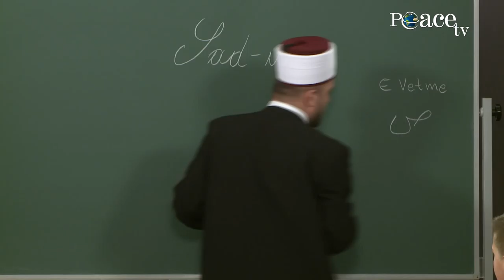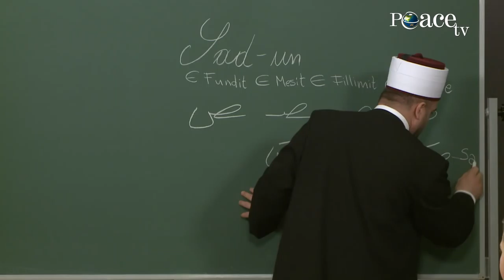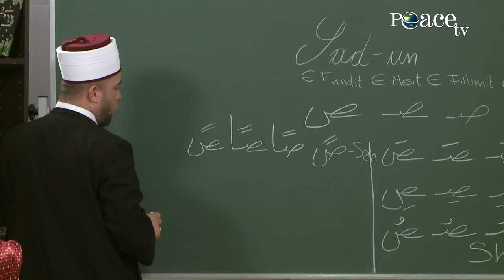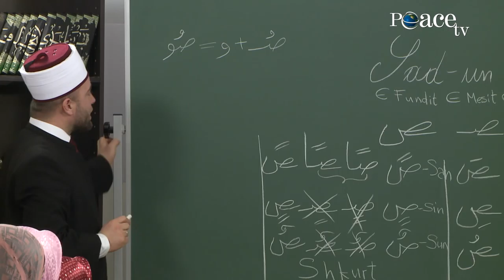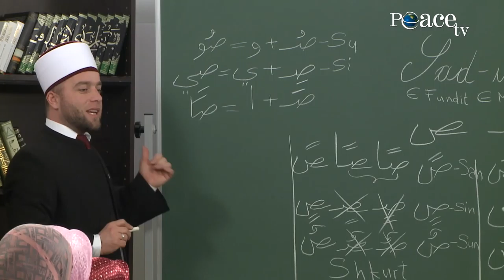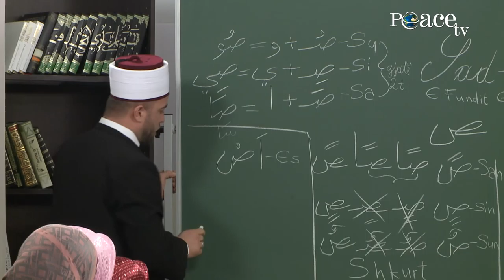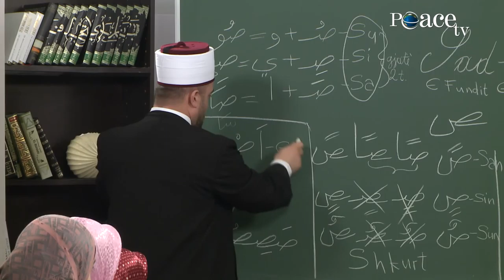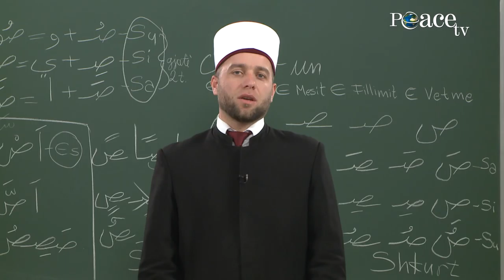27.S-Sad-un e rëndë\ Elif, mësimi i shkronjave të Kuranit me hoxhën Qemail Sopi